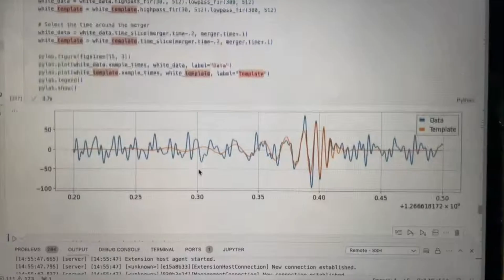I QUIT MY PhD | Why you shouldn't do a PhD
Hi all this is the most personal video I've ever made... It took me such a long time to sit down and film this video. I was worried about what people would think and for a long time I couldn't stop crying about my situation. I am now in much better state mentally and I feel ready to share this part of my story and take you along for the journey of what I am doing next. Taking the choice to quit a PhD program is not easy but in the end I know it is going to aid me in ending up in a better position where I can rouse my passion for physics and machine learning.

Hi! I recently quit my PhD in physics and machine learning and I am currently looking for funding and other job opportunities. I like to share my thoughts and experiences at university and other learning adventures.

Black holes
Machine learning

Free Music for Videos 👉 Music by Citrus Avenue - Saltwater and Sunscreen

Sub count📈: 613 (This is insane you guys! Never thought I would reach a 100 subscribers and now I am aiming for 1000!)

TIMESTAMPS:
0:00 - 0:32 - Intro
0:33 - 1:43 - The backstory of how I got my PhD position
1:44 - 3:06 - My PhD experience & taking the decision to quit
3:07 - 5:14 - Getting emotional and my reflections on the decision
5:14 - 7:27 - What am I doing next? Industry vs Academia
7:27- 9:24 - Would I recommend anyone to do a PhD?
9:24 -10:14 - My Youtube channel update